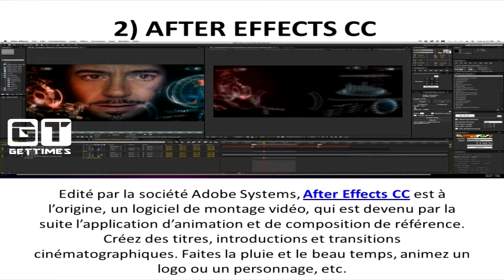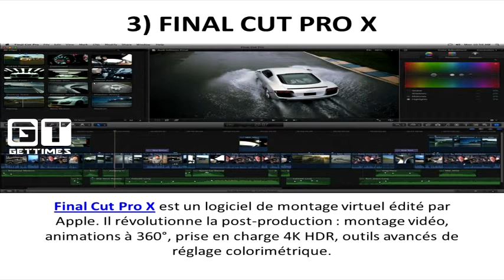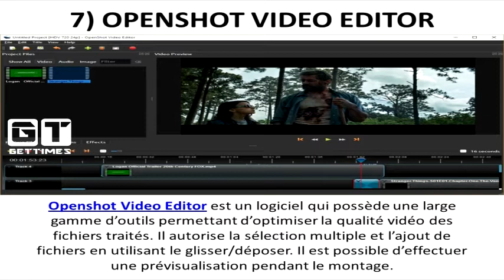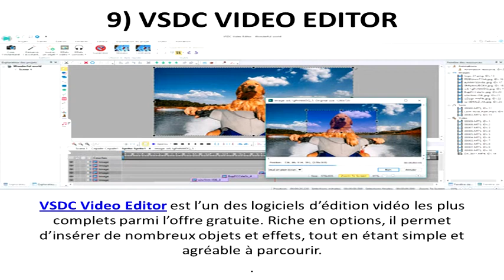TOP 10 DES MEILLEURS LOGICIELS DE MONTAGE VIDÉO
10) AVIDEMUX
Avidemux est un logiciel de montage vidéo gratuit qui s’adresse principalement aux débutants. Les fonctionnalités sont assez basiques (découpe, filtrage, etc.) mais suffisantes pour faire ses premiers pas de montage.

9) VSDC VIDEO EDITOR
VSDC Video Editor est l’un des logiciels d’édition vidéo les plus complets parmi l’offre gratuite. Riche en options, il permet d’insérer de nombreux objets et effets, tout en étant simple et agréable à parcourir.
8) SHOTCUT
Shotcut est un éditeur de vidéo qui permet d’ajouter des filtres, de corriger les couleurs, gérer la balance des blancs, etc. Un historique des actions effectuées vous permet de revenir facilement en arrière et le mode Batch propose d’effectuer les mêmes transformations simultanément sur plusieurs morceaux sélectionnés.

7) OPENSHOT VIDEO EDITOR
Openshot Video Editor est un logiciel qui possède une large gamme d’outils permettant d’optimiser la qualité vidéo des fichiers traités. Il autorise la sélection multiple et l’ajout de fichiers en utilisant le glisser/déposer. Il est possible d’effectuer une prévisualisation pendant le montage.

6) MEDIA COMPOSER
Media Composer est un des logiciels de montage vidéo les plus utilisés dans l’industrie du cinéma. Avec ce logiciel, atteindre une qualité sonore à la hauteur de vos images est désormais plus aisé et rapide que jamais. Une version d’essai est disponible gratuitement.

5) HITFILM EXPRESS
Compatible sur Mac et Windows, Hitfilm Express est une solution d’édition et de montage vidéo entièrement gratuite et aux fonctionnalités avancées dignes des logiciels professionnels.

4) IMOVIE
Uniquement sur Mac et iOS, iMovie est un logiciel de montage vidéo développé par Apple. Hyper intuitif, il est principalement destiné aux particuliers et permet d’organiser, monter, modifier, et partager des vidéos.

3) FINAL CUT PRO X
Final Cut Pro X est un logiciel de montage virtuel édité par Apple. Il révolutionne la post‑production : montage vidéo, animations à 360°, prise en charge 4K HDR, outils avancés de réglage colorimétrique.

2) AFTER EFFECTS CC
Edité par la société Adobe Systems, After Effects CC est à l’origine, un logiciel de montage vidéo, qui est devenu par la suite l’application d’animation et de composition de référence. Créez des titres, introductions et transitions cinématographiques. Faites la pluie et le beau temps, animez un logo ou un personnage, etc.

1) ADOBE PREMIERE PRO CC
Adobe Premiere Pro CC est le logiciel plébiscité par tous les professionnels (réalisateurs, YouTubeurs, vidéastes, des designers,etc.) Que vous soyez débutant ou expert, vous pouvez monter, régler les couleurs, améliorer le son et bien plus encore dans un seul workflow fluide et intégré.